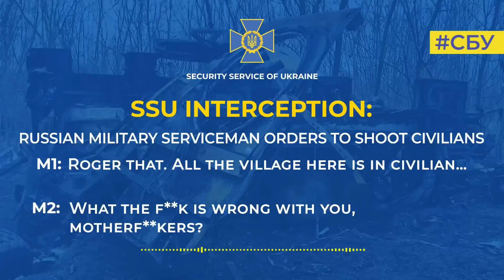SSU intercepts russian serviceman ordering to shoot civilians and finds surviving victim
Moreover, the SSU has collected a complete evidence base on this occupier and has notified him of suspicion.

The senior lieutenant of the russian armed forces Anton Struev with the call sign Berkut is suspected of violation of laws and customs of war (Article 438 of the CCU).

The SSU has gathered irrefutable evidence that a serving officer, commander of a reconnaissance company of a reconnaissance battalion of the 15th ‘peacekeeping’ brigade of the 2nd guards combined arms army of the central military district of russia personally gave orders to shoot civilians during the occupation of a village in Brovary district, Kyiv region.

The SSU has intercepted a telephone conversation in which Berkut gives his subordinate this criminal order: ‘Just kill everyone there, for f**k’s sake! If there are civilians – f**king shoot everyone!’

According to the investigation, there are other episodes in which this occupier was involved. In the villages of Mokrets and Zavorychi, he personally captured unarmed civilians and brutally interrogated them using torture. He demanded to provide information about servicemen of Ukrainian Armed Forces, Territorial Defence and patriotic locals.

It was established that on the morning of March 22, 2022, after one of these interrogations, Berkut’s subordinates targeted a local resident who happened to be nearby. At the moment when the man turned his back to them, Struev ordered to fire at him. The occupiers left the civilian to die.

After being severely wounded, the victim survived. He recognized the russian serviceman and is ready to testify against him in an international court.

The SSU reminds that punishment for all crimes committed by occupiers against civilians is inevitable.

The investigation was carried out by the SSU Main Directorate in Kyiv and Kyiv region under the procedural supervision of Kyiv Region Prosecutor’s Office.